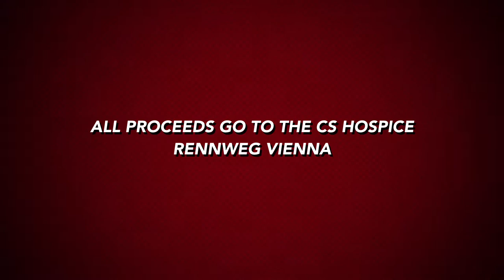Rotary Charity Auction (Speed)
See some of the artworks of the charity auction towards the Caritas Socialis hospice Rennweg in Vienna.
The auction is held in cooperation with Sotheby's and 4 Rotary clubs (two from Austria and two from Germany).
All proceeds will go to the CS Hospice Rennweg.
Advance, live telephone/WhattsApp bidding possible!